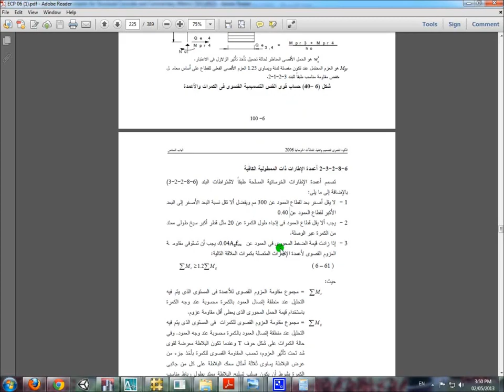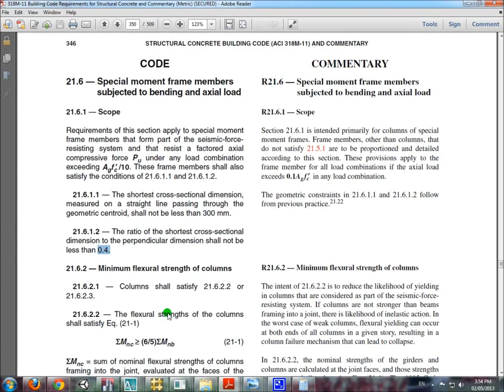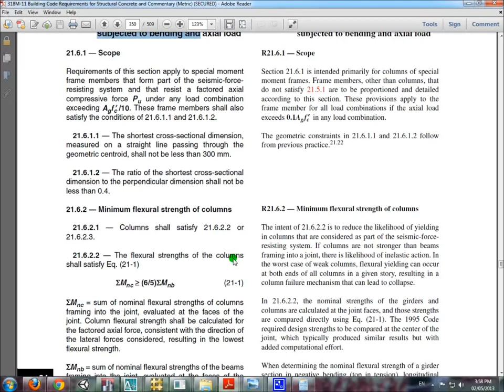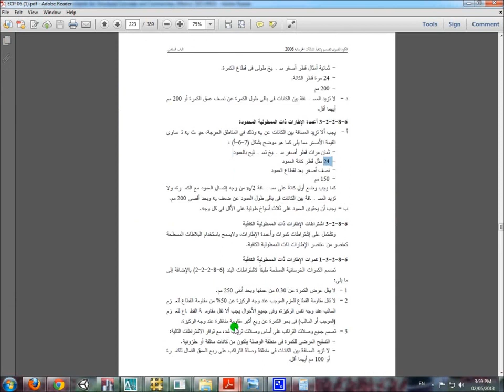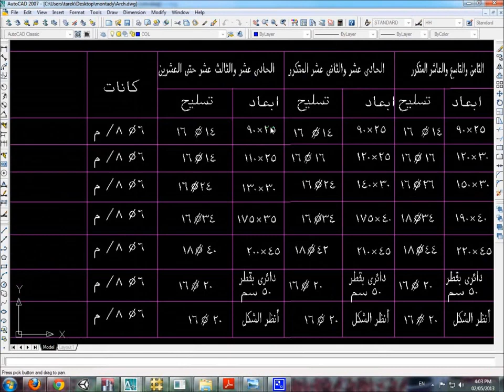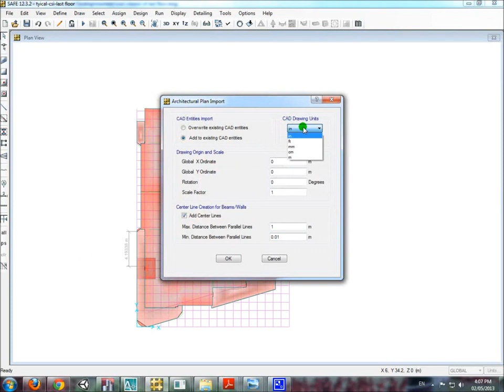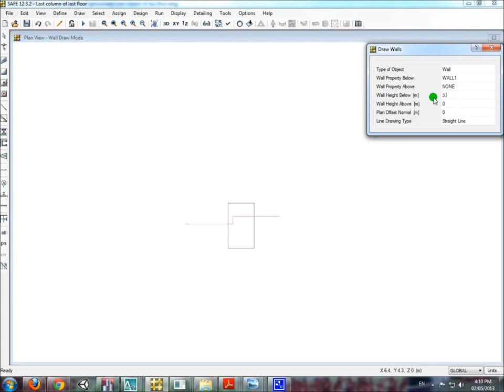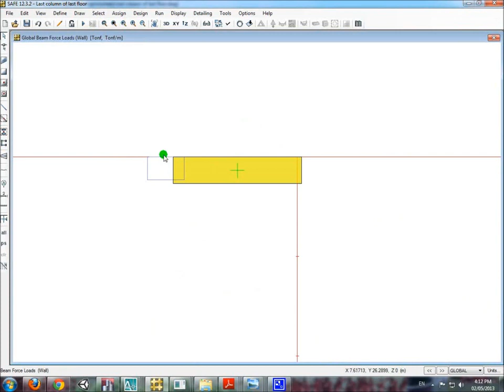17 2 اشتراطات ال IMRF+ تكثيف الكانات +رسم الاعمدة بعد القص لدراسة المومنت عالبلاطة